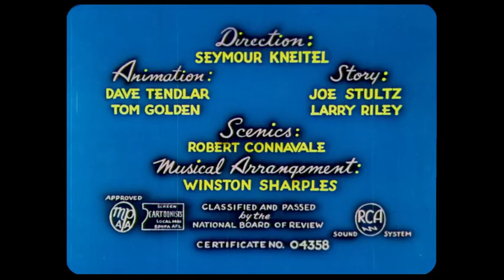Noveltoons - The Old Shell Game (1948)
"The Old Shell Game is a 1948 Noveltoons cartoon.

 Wolf tries to make a meal out of a tortoise."